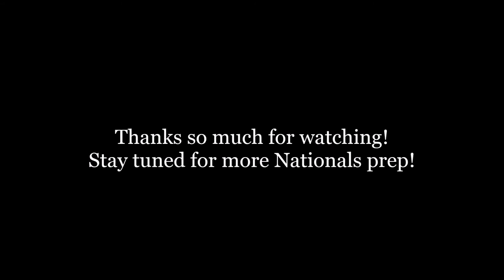NPC Nationals Prep | 4 Weeks Out | BootyBuilding Clips | PV#19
Train with me in SoCal: BodiesByMel.com